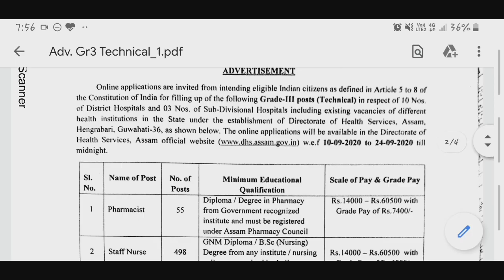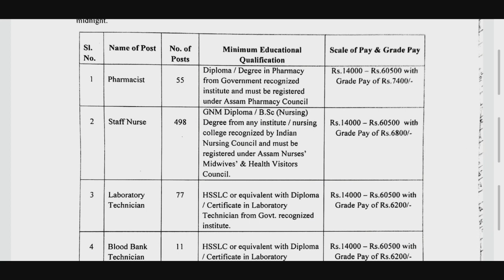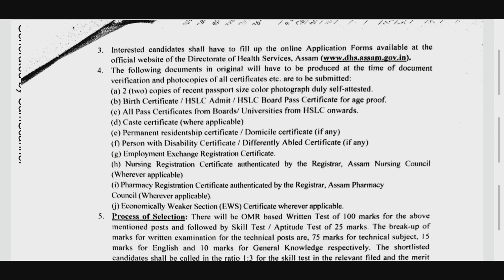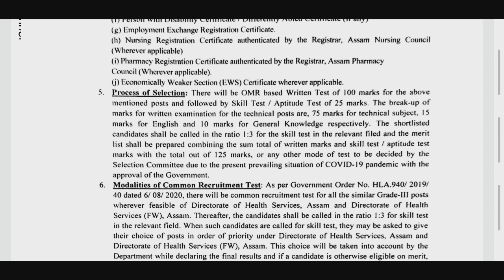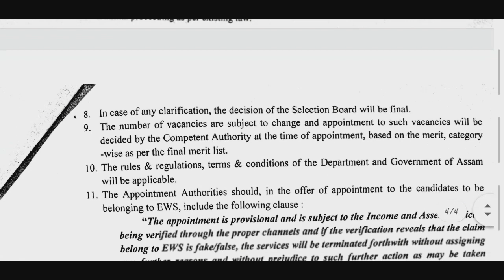सरकारी नौकरी!!!APPLY ONLINE ||last date to apply 24.09.2020||VACANCY ALERT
Hello frnds!!

Hello friends!
आत्मनिर्भर बनने की तरफ एक कदम😁